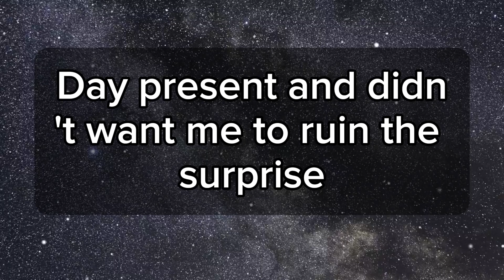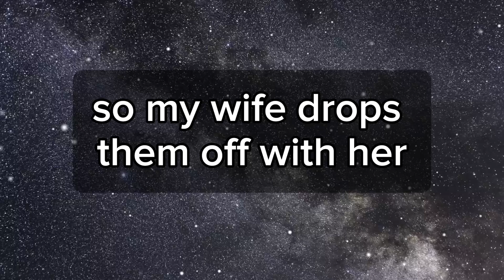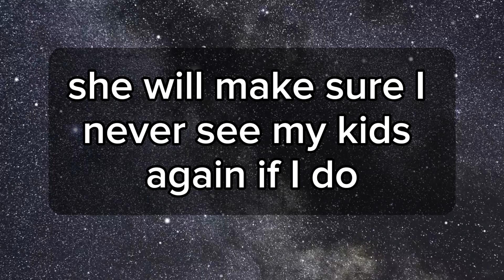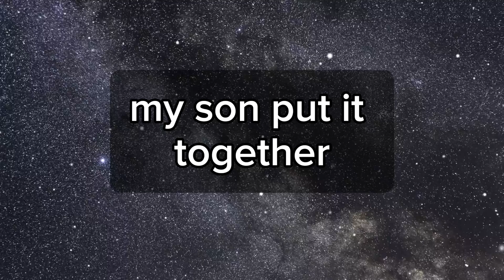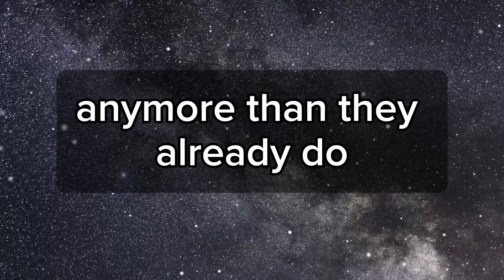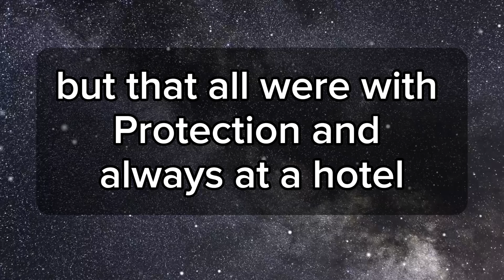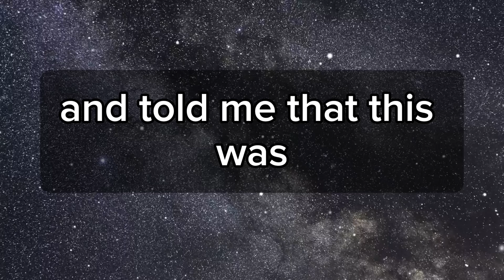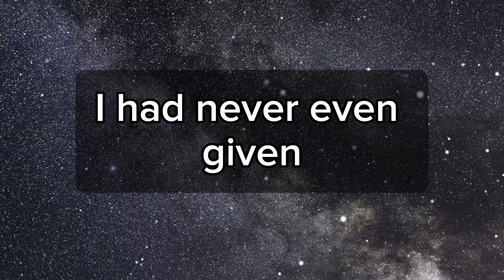I took as I saw her send this to my neighbour who was seated next to me in my home & then lose it.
Title:I took as I saw her send this to my neighbour who was seated next to me in my home & then lose it.

Join us as we explore the intricate twists and turns of a story that goes beyond the ordinary. This tale unfolds from the Reddit community, weaving together betrayal, unexpected revenge, and the influence of friends in the face of infidelity.

Don't miss out on this emotional rollercoaster that delves into the complexities of love, friendship, and the unforeseen outcomes of a spouse's betrayal.

infidelity stories youtube, divorce story time, cheating text story, cheating in relationship, good relationship stories,reddit stories my wife wanted to open our marriage, text stories after marraige,husband wife travel vlog,feel good story cheating,i cheated on my husband,affair short stories,cheating confessions reddit,cheaters explain why they cheated,cheaters caught stories,i cheated reddit stories,reddit cheating revenge full story,caught my boyfriend cheating
storytime,caught cheating in relationships real,reddit stories i cheated on my husband,man exposes girlfriend for cheating,reddit cheating revenge stories
updates,reddit relationships cheating,storytime boyfriend cheating,reddit cheating stories karma,revenge cheating stories,types of cheating in relationships,reddit stories wife regrets cheating,reddit stories wife cheated,cheating in a relationship,psychology of cheating in relationships
cheating horror stories,reddit cheating stories updates,reddit cheating stories,boyfriend cheating on his girlfriend
love story,reddit stories cheating girlfriend,reddit cheating stories full,revolving time cheating stories,
craziest cheating stories,cheating spouse stories,cheating husband story time,reddit stories cheating revenge,